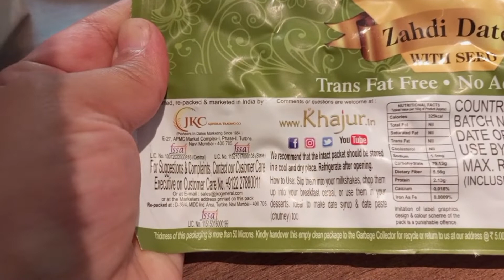our morning routine in africa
our morning routine in africa heavy rains have started in Malawi warm heart of Africa